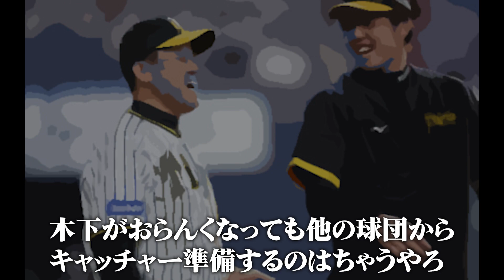【悲報】岡田監督、中日の補強に笑いが止まらないｗｗｗｗ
音楽

声 VOICEVOX

2chスレ 5chスレ ご視聴いただきありがとうございます。

声 VOICEVOX